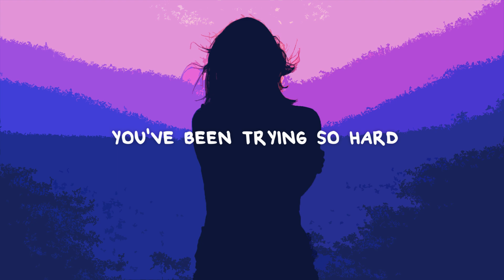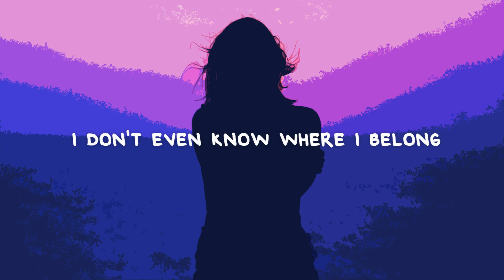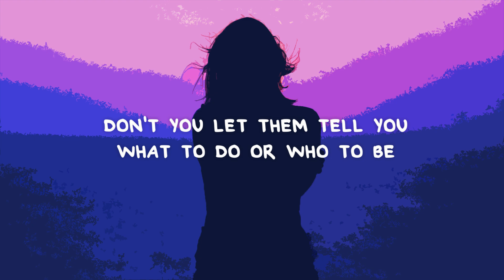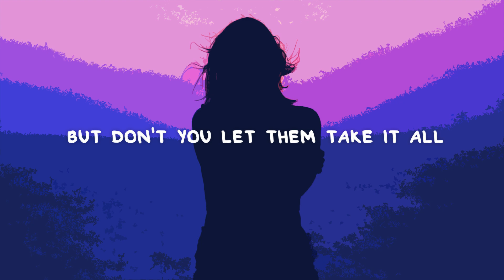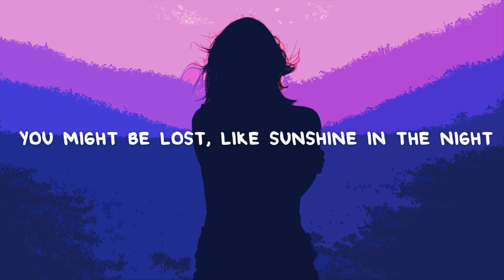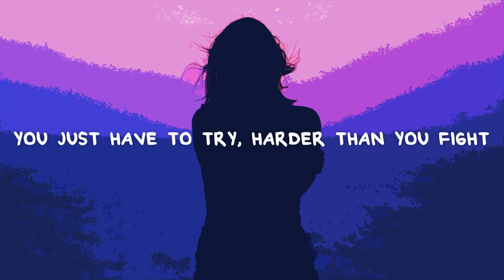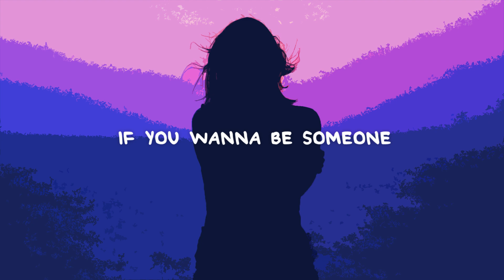Caroline - Pushed Down (Lyrics)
📜 Lyrics:

You were almost pushed down
Stamped on the ground
You are giving your last
Everything passed in front of you

You wanna change your mistakes
All of these days you’ve been trying hard
Waiting for somebody to say
That someday everything will be okay

If you just try, harder than you fight
You might be lost, like sunshine in the night
You know what they say, life's about to pay
If you wanna be someone, you don’t have to wait
You just have to change

What if I were you, would it be easier for me?
To be heard and to be seen
What am I supposed to do, is it all now up to you
I’m not that strong, I don’t even know where I belong

You just have to try, harder than you fight

Why don’t you take your stuff and leave?
Don’t you let them tell you what to do and or who to be
After all, you might fall
But don’t you let them take it all

But don’t you never change